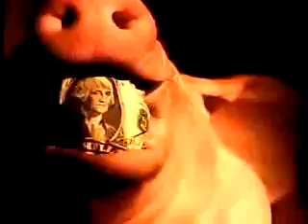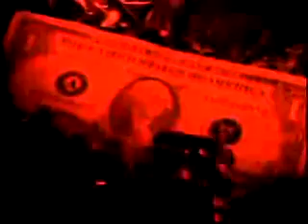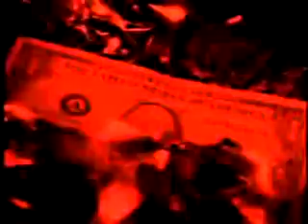Dead Prez - The Root Of All Evil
PLZZ RATE AND COMMENT